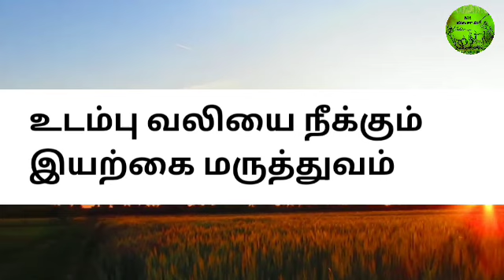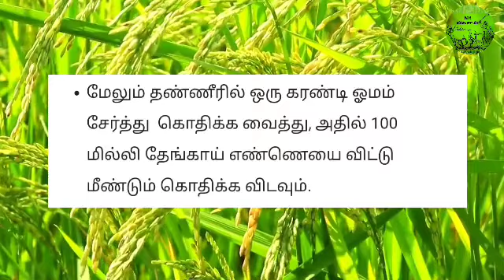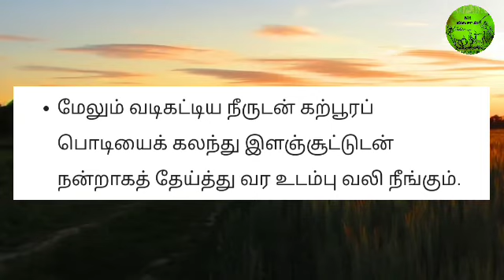உடம்பு வலியை நீக்கும் இயற்கை மருத்துவம் | MR.VIVASAYEE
உடம்பு வலியை நீக்கும் இயற்கை மருத்துவம்